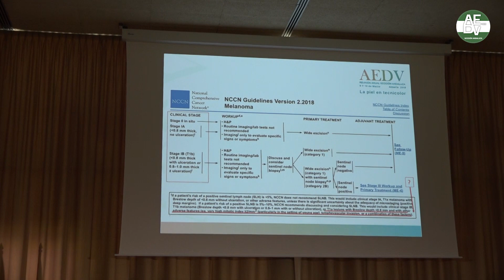AEDV Andalucía | Entrevista Antonio Tejera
Entrevista Dr. Antonio Tejera

Reunión Sección Andaluza 2018

Canal de Youtube de la Sección Andaluza de la Academia Española de Dermatología y Venereología.